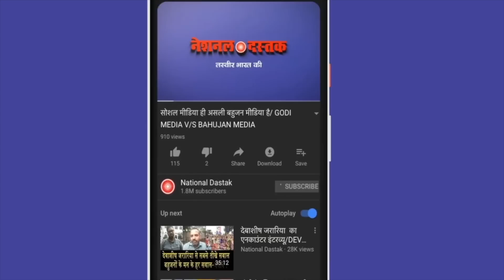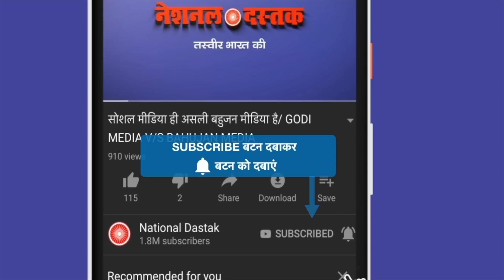पूनम पंडित का धाकड़ इंटरव्यू / POONAM PANDIT ON NATIONAL DASTAK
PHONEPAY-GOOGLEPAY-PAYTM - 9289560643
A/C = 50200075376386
IFSC = HDFC0000314